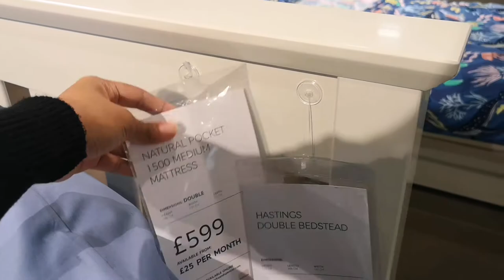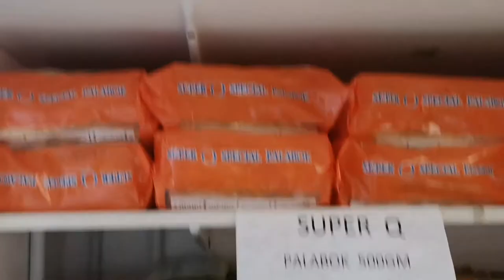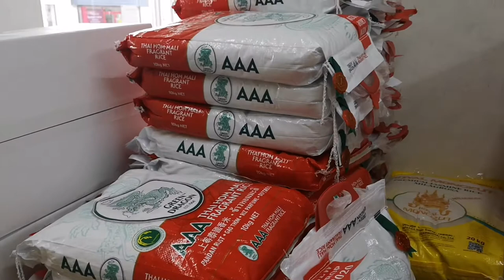Tara sa Chester + Nag punta sa Asian shop ♥️ | Vlog#07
Hi guys, Sharing you our gala video at Chester City plus Insert video nung Pumunta kami ng Asian Shop!